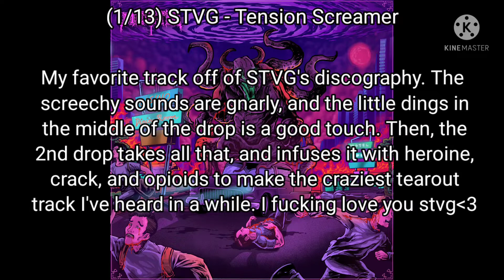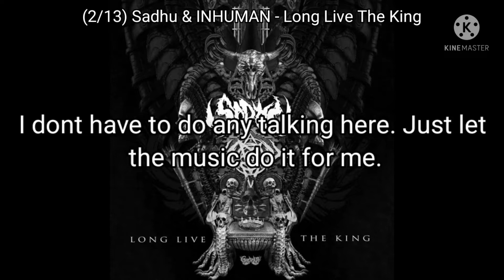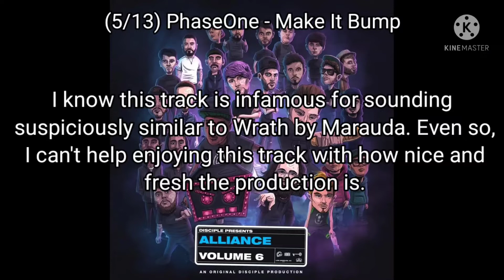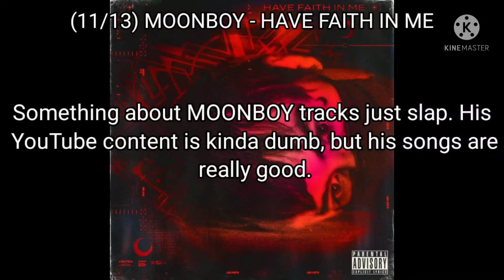RSFMP #1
hi

Timestamps:
0:00 - INTRO
0:16 - TENSION SCREAMER
1:18 - LONG LIVE THE KING
2:33 - NERVE DAMAGE
3:21 - RELINQUISH
3:55 - MAKE IT BUMP
4:29 - THE KRAKEN
5:04 - BRING THE FUNK
5:38 - RAINBOW GUN
6:15 - WAR
6:57 - FLAK JACKET
7:33 - HAVE FAITH IN ME
8:12 - REDLINE
8:51 - LOKI

ok bye